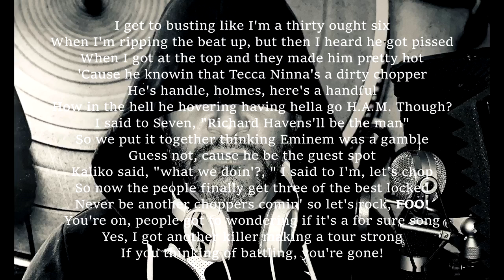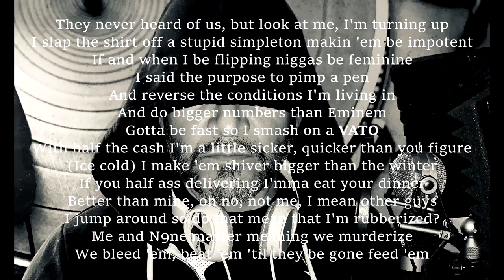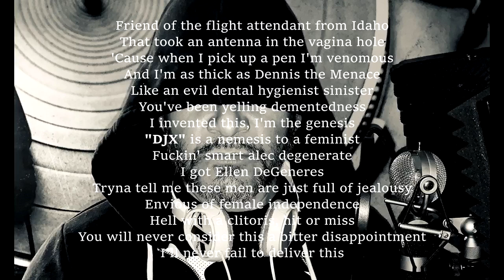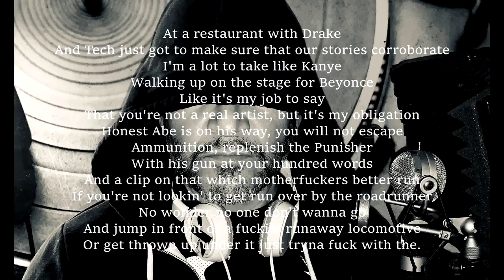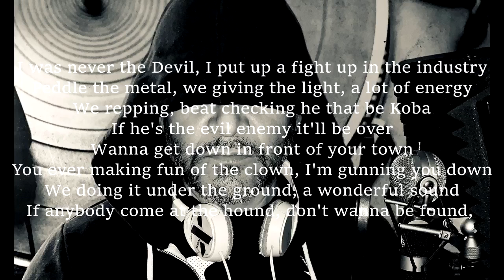Speedom. My turn. - X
I was bored so I decided to record this.